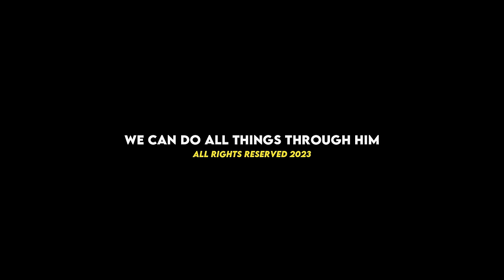The 4th Most Active Volcano in the Philippines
Narito po ang ating nakakapagod pero masayang adventure paakyat ng Crater sa Bulkang Bulusan. Isa sa pinaka aktibong bulkan sa Pilipinas.